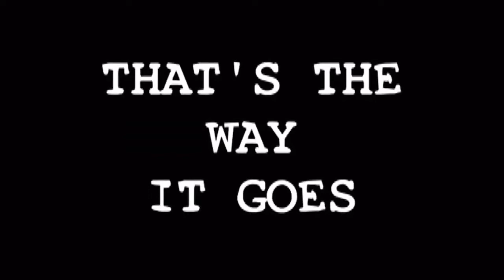Them Bones 2012 2013 COUNTDOWN